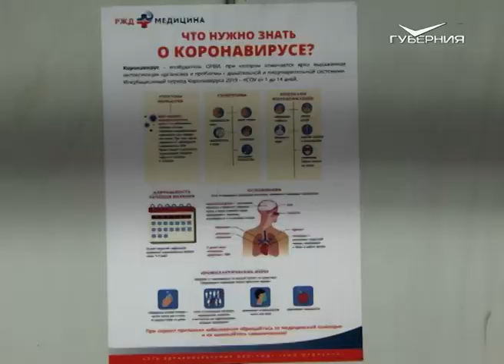В Самаре проводится дезинфекция пригородных электричек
Всего предстоит дезинфицировать 134 вагона. Подвижной состав вместе с локомотивом обрабатывается из распылителей хлорсодержащим препаратом.

На подобный режим санобработки подвижной состав перешёл ещё 20 марта. Особое внимание - переходным площадкам и туалетным комнатам.

В дезинфекции задействованы бригады от 4 до 6 человек. Сейчас пригородные электрички выходят на рельсы по графику выходного дня.